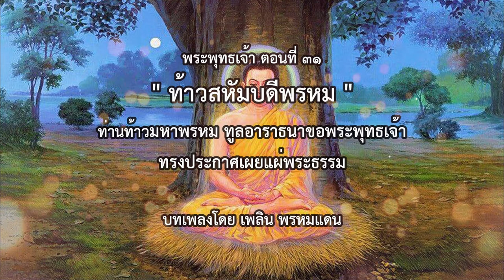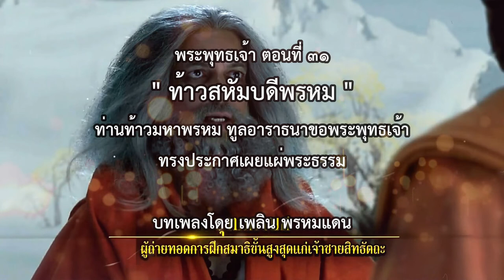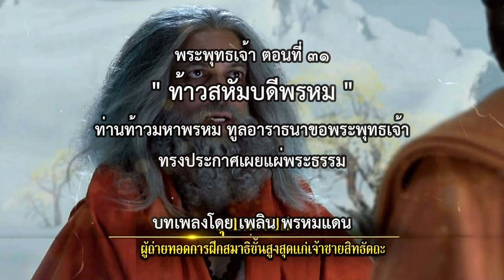พระพุทธเจ้า ตอนที่31 ท้าวสหัมบดีพรหม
ท่านเท้าสหัมบดีพรหม ทรงทูลอาราธนา ขอพระพุทธเจ้าทรงประกาศ เผยแผ่พระธรรม